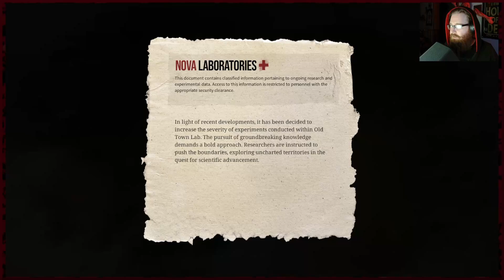Inside The Labs Part: 3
Inside The Labs! A new 1-4 player co-op horror game were you go and investigate abandoned labs that once were used for human experimentation! You must complete the tasks, discover and identify the mutant and escape! @scaredyjew , @sixlink , @TheJAYM and I , @willbotch all dive into the labs and hopefully squeak away, alive!
Game: Inside The Labs
Part: 3
Developer:
Chreseeba Games

"Inside the Labs is a 1-4 player online co-op survival horror game. News of possible failed human experiments within an abandoned lab has piqued your curiosity. Explore the labs, collect evidence, identify the mutation, and survive it."
- steam Description
Chapters:
0:00 - Loading Up! Who We Doing?
0:45 - The Doors Are Open!
3:50 - RELEASE THE BABY!
11:30 - Results Of The First Round!
22:40 - Results Of The Second Round!
If your brainmeat so desires!
You will be rad af if you...
🤘Like This By Throwing Your Thumb!🤘
🦑Comment Your Thought Guts!🦑
☠️Socials Awkward☠️
DISCORDER! DISCORDER!
(User: WillBotch)
The Bird Goes Tweet:

"Thank you for taking some time and feasting your squishy ocular orbs upon this video! I really appreciate you and your brainmeat!
Please stop by again for more silly or terrifying horror moments!
Throwing your thumb at this! Following this channel! Comments are always greatly enjoyed!"
-Will

*Just hanging there*
-Randy
Played By: WillBotch
Edited By: Will And Randy